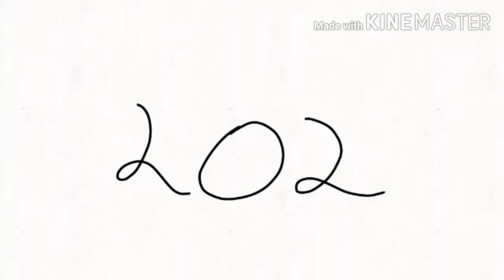Lucaf being gay for 33 seconds | sketchy (+13)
When u hav a crush on a genderless person so it kinda just- yeah

(Even tho Bendyeon is genderless, his voice will be a male voice as well as he mostly get called he. That's why dis is gay, okay?)

So here we have Lucaf, Bendyeon and Time Reaper. N i c e

Credits:
Just lose it - eminem
Inspired by GinjaNinja0w0's animation